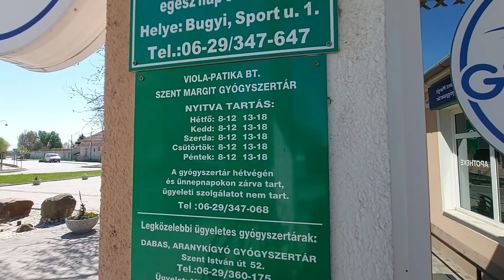Sorban állás pokol